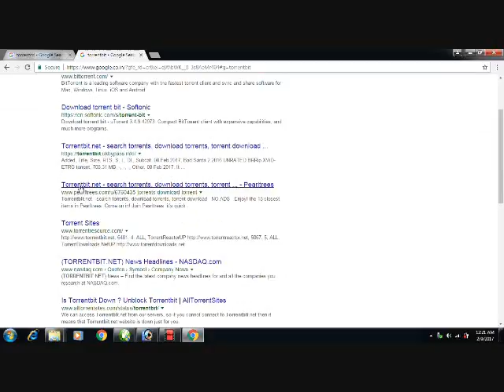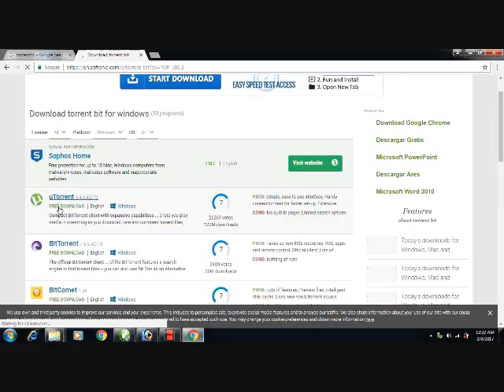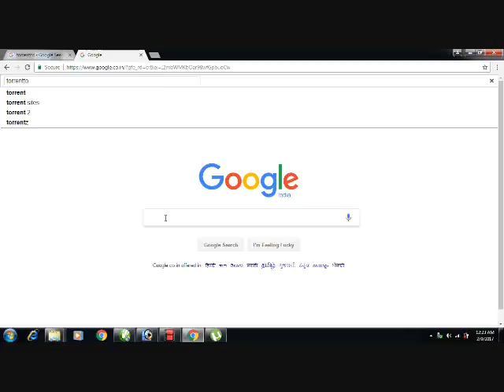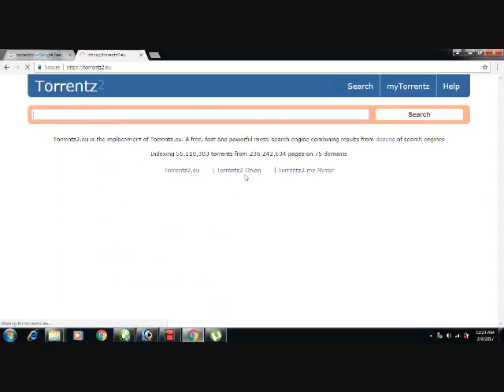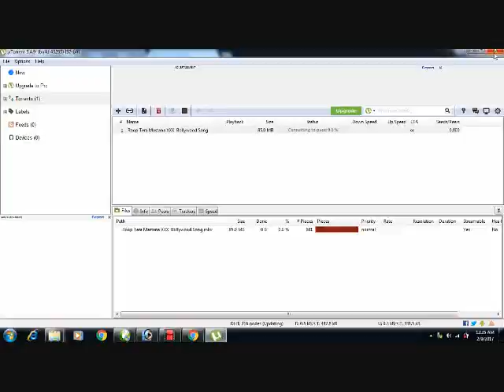How To Download Free Movies From uTorrent 2017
How To Download Movies From uTorrent 2017,  Download torrent movie, free movie download